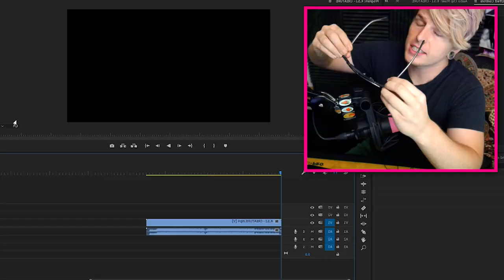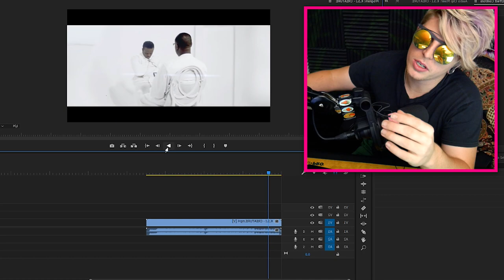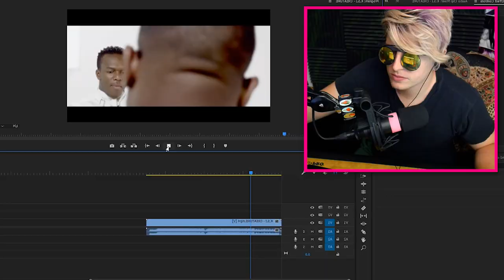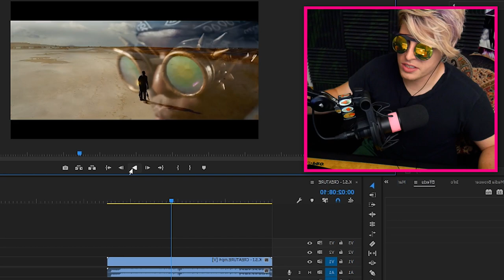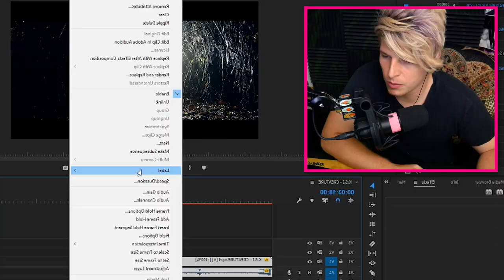KSI CREATURE LYRICS ANALYSED AND EXPLAINED ( REVERSED ) /_\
I TAKE A LOOK AT K.S.I.'S SONG CREATURE, WE TAKE IT APART, REVERSE IT, AND SEE WHAT WE FIND.

\♥\♥\MY SETUP/♥/♥/

Video Details:
ksi is back
ksi new song
ksi creature video
ksi creature full song
KSI CREATURE LYRICS
KSI ALFIE
KSI SPACE
KSI CREATURE MP3 DOWNLOAD
KSI IT'S BEEN AWHILE
KSI MERITOS
THAT POPPY'S REAL NAME
MARS ARGO
TITANIC SINCLAIR
COMPUTER BOY LYRICS
POPPY KIMDIR
THAT POPPY'S AGE

Subtitles/CC:

Arabic
Azerbaijani
Bosnian
Bulgarian
Chinese (Hong Kong)
Croatian
Czech
Danish
Dutch
English (Automatic)
English
Estonian
Filipino
Finnish
French (France)
Galician
Georgian
German (Germany)
Greek
Hebrew
Hindi
Hungarian
Icelandic
Indonesian
Italian
Japanese
Korean
Lao
Lithuanian
Mongolian
Norwegian
Persian
Polish
Portuguese (Brazil)
Romanian
Russian
Serbian
Slovenian
Spanish (Mexico)
Swedish
Thai
Turkish
Ukrainian
Vietnamese
Zulu